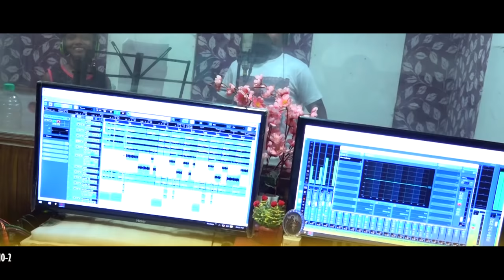KULMI DARE NEW SANTALI STUDIO VESRION VIDEO SONG || BASEN & NIRMALA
producer-Romoj Production
lyrics-Bir Birdhan soren & Karu baskey
Song-Kulmi dare
Singer-Basen & Nirmala
camera-papu murmu
edit-chatura tudu